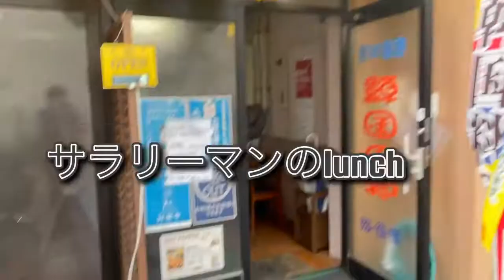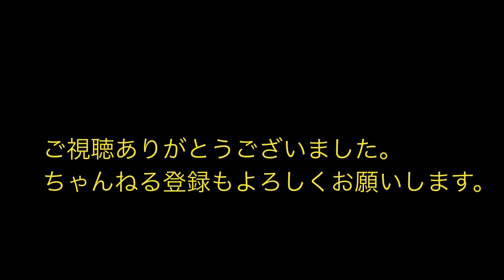韓国の味🇰🇷 香川県高松市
韓国の味🇰🇷

香川県高松市内町3-19